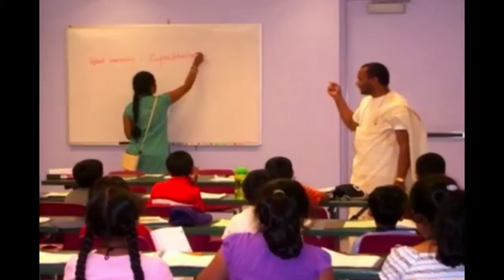SRI VENKATESWARA (BALAJI) TEMPLE SUMMER CAMP: MORE DANCES OF INDIA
SRI VENKATESWARA (BALAJI) TEMPLE

BALAJI VIDYAPITHAM
SUMMER CAMP 2012
CONCLUDING CEREMONY

MORE DANCES  OF INDIA